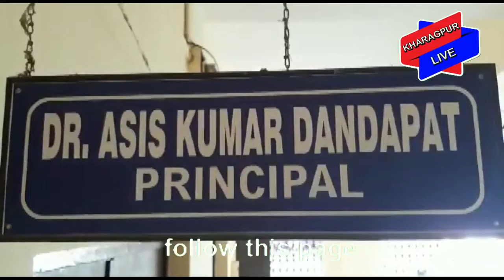Hijli College students protested when the principal was locked up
কলেজ খুলতেই ছাত্র দের রোষের মুখে প্রিন্সিপাল! প্রিন্সিপাল কে তালা বন্ধ করে বিক্ষোভ দেখালে কলেজের পড়ুয়ারা ।
কুড়ি মাস পর খুলল কলেজ কলেজ খুলতেই ছাত্র দের রোষের মুখে কলেজের প্রিন্সিপাল । ঘটনাটি ঘটেছে পশ্চিম মেদিনীপুর খড়গপুর গ্রামীণ থানার অন্তর্গত হিজলি কলেজে । আজ কুড়ি মাস পর কলেজে পা রাখল পড়ুয়ারা কিন্তু এসে দেখল যেই অবস্থায় কলেজের । যেই অবস্থায় করোনাকালে বন্ধ হয়ে গিয়েছিল  সেই অবস্থায় কলেজ পড়ে রয়েছে । নেই বাথরুম রং নেই কলেজে খসে পড়ছে বিস্তীর্ণ জায়গা কলেজের অংশ সেই নিয়ে ক্ষোভে ফেটে পড়ে কলেজের ছাত্র-ছাত্রীরা । ছাত্রদের অভিযোগ কুড়ি মাস প্রিন্সিপালের সময় হয়নি এই কাজগুলো করে নেওয়ার জন্য ।  বাথরুম নেই তারা কোথায় যাবে  এই বিষয় নিয়ে আমরা প্রিন্সিপালের কাছে গেছিলাম ওর কাছে কোনো সদুত্তর না পেয়ে তাকে রুমে বন্ধ করে আমরা বিক্ষোভ দেখাচ্ছি । সারাবছর উনি শুধু চুরিই করে গেলেন আমাদের কোন কথা উনি রাখেননি। যতক্ষণ না আমাদের দাবি মানছে এই বিক্ষোভ চলবে বলে পরিষ্কারভাবে জানিয়েছেন তৃণমূল ছাত্র পরিষদের ছাত্রছাত্রীরা ।
এদিকে প্রিন্সিপাল জানিয়েছেন যতটুকু যা কাজ করা আমরা করিয়েছি অতিবৃষ্টি জন্য আবার সমস্যা হয়েছে পরবর্তীকালে আমরা এই সমস্যা মিটিয়ে নেব আমরা ছাত্রদের সঙ্গে কথা বলে সমস্ত বিষয়গুলি মিটিয়ে নেব